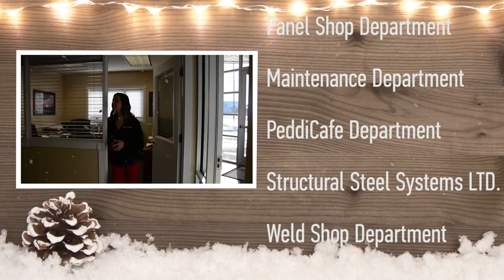Peddinghaus Mannequin Challenge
Another holiday season is upon us! The snow is falling and temperatures are dropping but production is up here at Peddinghaus. We'd like to thank our industry partners for a successful 2016 and wish you a warm and safe holiday season around the world. Peddinghaus would like to PAUSE and extend appreciation for making us your trusted steel fabrication technology and service provider since 1903. On behalf of the Peddinghaus family of employees, we are pleased to present the Mannequin Challenge: Holiday Edition video.